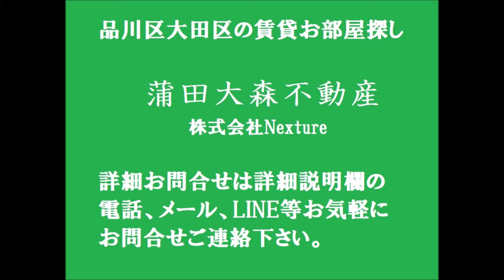ルネサンスコート蒲田リバーテラス1K25.30㎡ Aタイプ 京急蒲田駅近 東京都大田区東蒲田2丁目Wi-Fiインターネット無料の人気賃貸マンション